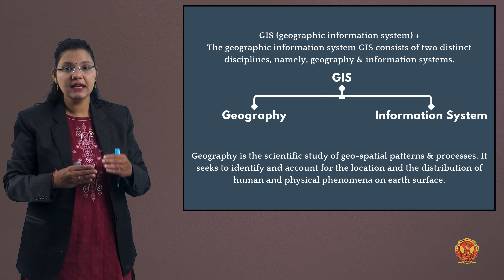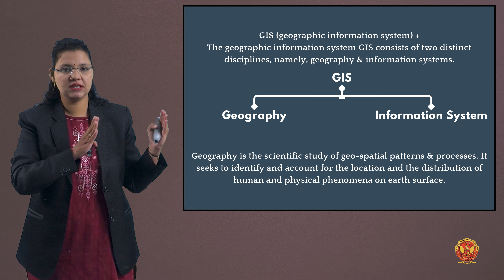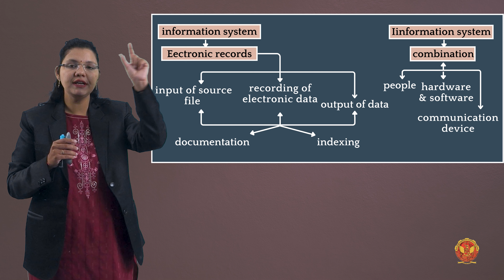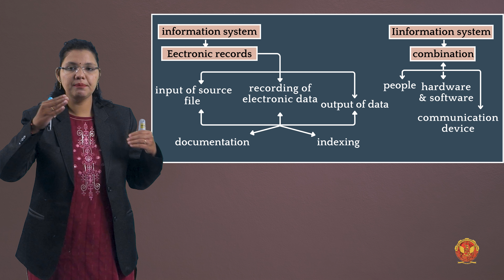3.2 Basics of Geographic Information System | CE504(B)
UNIT 3 | REMOTE SENSING AND GIS

3.2 Basics of Geographic Information System

Welcome to our in-depth exploration of Unit 3: Geographic Information System (GIS). In this extensive YouTube series, we embark on a journey through the intricate world of GIS, covering everything from foundational concepts to advanced techniques. Whether you're a GIS enthusiast, a professional in the field, or simply curious about spatial data, this series offers invaluable insights and practical knowledge to help you unlock the full potential of GIS technology.

3.1 Introduction of Geographic Information System:
Gain a comprehensive overview of GIS, including its history, principles, applications, and significance in various industries and disciplines.

3.2 Basics of Geographic Information System:
Dive into the foundational elements of GIS, including spatial data types, data models, coordinate systems, and software tools, to build a solid understanding of GIS fundamentals.

3.3 Objective of GIS:
Explore the primary objectives and goals of GIS, such as spatial analysis, decision support, resource management, environmental monitoring, and urban planning, to grasp the breadth of GIS applications.

3.4 Function of GIS:
Understand the key functions and capabilities of GIS, including data input, storage, manipulation, analysis, visualization, and output generation, to leverage GIS effectively for diverse tasks and projects.

3.5 Component of Geographic Information System:
Examine the essential components of GIS, including hardware, software, data, people, and procedures, and their roles in the GIS workflow and ecosystem.

3.6 Types of data in GIS:
Learn about the various types of spatial data used in GIS, including vector data, raster data, attribute data, and metadata, and their characteristics, formats, and applications.

3.7 Overlay analysis:
Explore the concept of overlay analysis in GIS, including spatial overlay operations such as intersection, union, difference, and buffering, to analyze spatial relationships and perform complex spatial queries.

3.8 GIS operations:
Discover common GIS operations and tasks, such as querying, buffering, spatial analysis, interpolation, and geoprocessing, and learn how to apply them to solve real-world spatial problems.

3.9 Various methods of data input in GIS:
Explore different methods and techniques for data input in GIS, including digitizing, scanning, GPS data collection, remote sensing, and data conversion, to acquire and integrate spatial data effectively.

3.10 Coordinate system:
Gain an understanding of coordinate systems in GIS, including geographic coordinate systems, projected coordinate systems, and vertical coordinate systems, and their roles in spatial referencing and positioning.

3.11 Common map projection on the basis of different application:
Examine common map projections used in GIS, such as Mercator, Lambert Conformal Conic, and Albers Equal Area, based on their suitability for specific mapping tasks and applications.

3.12 Datum:
Learn about datums in GIS, including horizontal datums, vertical datums, and geodetic datums, and their importance in defining the earth's surface and establishing spatial relationships.

3.13 Map projection:
Understand map projections in GIS, including cylindrical, conical, and azimuthal projections, and their properties, distortions, and applications in cartography and spatial analysis.

3.14 Classification of map projection:
Explore the classification of map projections based on their geometric properties, such as conformal, equal-area, and equidistant projections, and their implications for map accuracy and distortion.

3.15 Selection criteria of map projection:
Learn about the criteria for selecting an appropriate map projection, including scale, area, shape, direction, and distortion considerations, to ensure accurate and meaningful cartographic representation.

3.16 Projection parameters:
Understand the parameters used to define map projections, such as central meridian, standard parallels, false easting, false northing, and projection scale factor, and their roles in customizing map projections for specific applications.

3.17 Map Transformation:
Explore map transformation techniques in GIS, including datum transformations, coordinate transformations, and map re-projection, to ensure accurate spatial data integration and analysis across different coordinate systems.

Join us on this educational journey as we delve deep into the world of Geographic Information System (GIS) and Global Positioning System (GPS), empowering you with the knowledge and skills to harness the power of spatial data for informed decision-making and sustainable development.